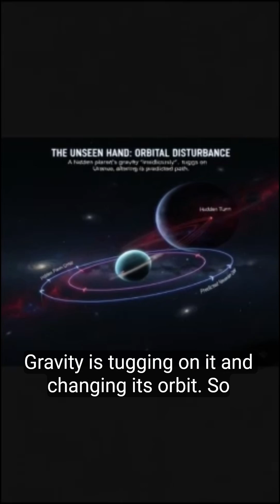Discovery of Neptune {Day 5} of greatest discoveries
The discovery of Neptune is one of the most extraordinary achievements in the history of astronomy—not because it was stumbled upon by accident, but because it was first found through mathematics before anyone saw it through a telescope. This discovery showed the power of human logic, precision, and belief in scientific laws.

The story began in 1781, when William Herschel discovered a new planet—Uranus. It was the first planet ever found with a telescope. Astronomers carefully observed Uranus for many years and plotted its orbit around the Sun. But with time, they noticed something strange. Uranus was not moving exactly as Isaac Newton’s laws of gravity predicted. It was slightly off course—sometimes ahead, sometimes behind where it was expected to be. This mysterious deviation became a challenge no one could ignore.

Scientists began to debate. Was Newton’s law of gravitation wrong at huge distances from the Sun? Or was something else causing Uranus to behave strangely? A few astronomers proposed a bold idea: maybe an unknown planet beyond Uranus was pulling it with its gravity.

This idea caught the attention of two brilliant young mathematicians—John Couch Adams in England and Urbain Le Verrier in France. Both men, working independently, decided to solve the mystery using pure mathematics. Instead of searching the sky randomly, they calculated where the hidden planet must be if it was affecting Uranus.John Couch Adams, only 24 years old, completed his first calculations in 1843. He estimated the position, mass, and orbit of the unknown planet. He sent his findings to Sir George Airy, the Astronomer Royal of Britain. However, his work was not followed up immediately, partly because the data was incomplete and partly because the idea seemed risky. As a result, no telescope was directed to search for the planet at that time.

Meanwhile, in France, Urbain Le Verrier began working on the same problem in 1845, without knowing about Adams. He used Newton’s laws with extreme precision and calculated where the mysterious planet should be. Le Verrier sent his results to Johann Galle at the Berlin Observatory. His letter reached Galle on 23 September 1846.

That very night, Galle and his assistant, Heinrich d’Arrest, pointed their telescope to the exact location predicted by Le Verrier. To their surprise and excitement, they saw a tiny blue disk that was not on any star chart. After comparing it with star maps, they confirmed it was a new planet. The planet predicted on paper had been found in the sky.

This new world was named Neptune, after the Roman god of the sea, because of its deep blue color. Neptune orbits the Sun at a distance of about 4.5 billion kilometers, far beyond Uranus. Its discovery proved that Newton’s laws were still correct, even at immense distances. It also marked the first time in history that a planet had been discovered through mathematics before direct observation.

However, this great achievement also caused a small controversy. Who should receive credit—Adams or Le Verrier? In France, many supported Le Verrier. In Britain, people stood with Adams. Over time, history has honored both of them as the co-discoverers who solved a cosmic mystery using the power of mathematics.

The discovery of Neptune changed astronomy forever. It showed that the universe could be understood not only by observing with telescopes but also by calculating with the mind. It was a victory for science, logic, and human curiosity.